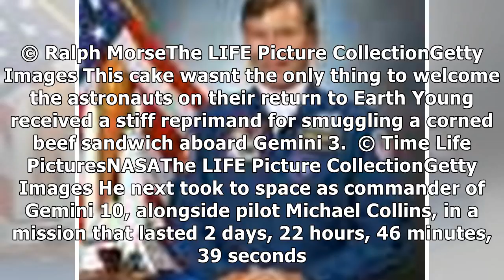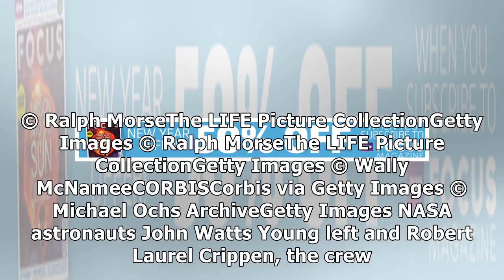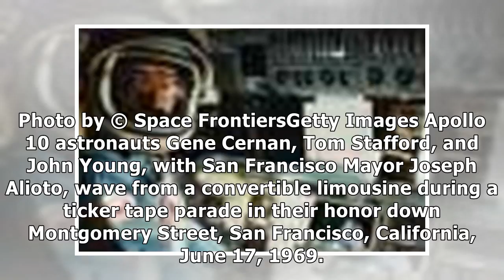John young: the astronaut's life in pictures